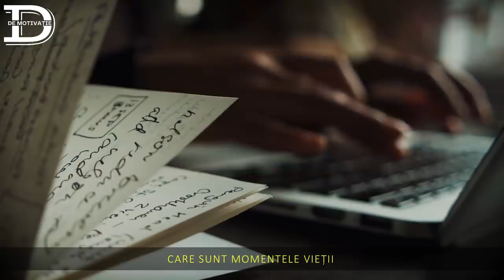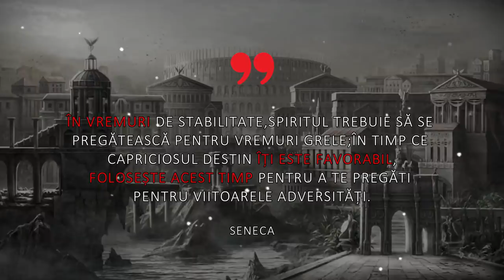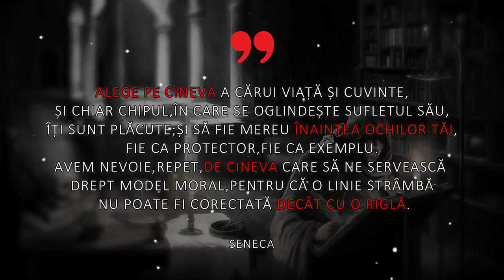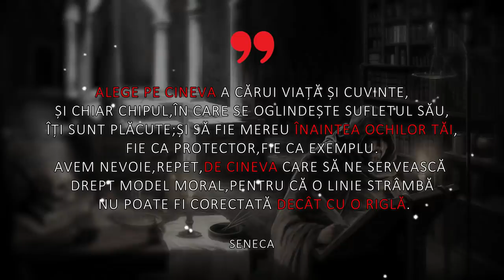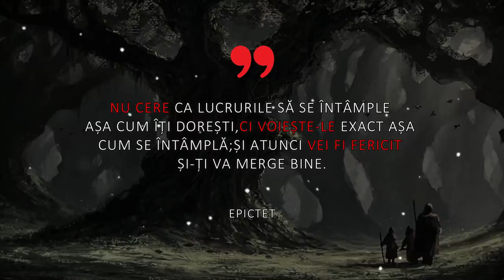Acest SECRET te va ajuta să duci o VIAȚĂ ECHILIBRATĂ | Înțelepciunea pragmatică a STOICILOR !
Înțelepciunea pragmatică a stoicilor ne ajută să ducem o viață echilibrată! Stoicismul enunțat pe scurt. Este un lucru pe care trebuie să-l știți!

Stoicismul ne poate duce viața la un cu totul alt nivel! Aceste sfaturi nu sunt rupte de realitate. Află cum să fii stoic și ce este stoicismul. Înțelepciune pragmatică și filozofia stoicismului pentru toată lumea. Indiferent de credință sau de vârstă.

Sfaturi de viață și principii de lucru ale stoicismului pe care trebuie să le știți!
Acestea sunt cele mai bune și înțelepte sfaturi care au existat vreodată!

►Nu uitați să vă abonați la acest canal,apăsați butonul de like,lăsați un comentariu și distribuiți pe rețelele de socializare .MULTUMESC!

If content owners would like to remove their footages,